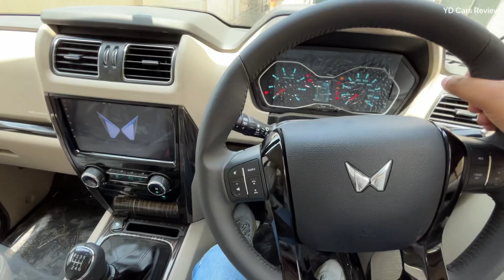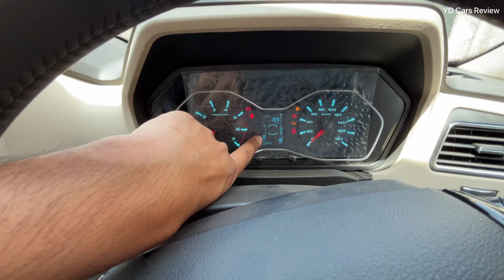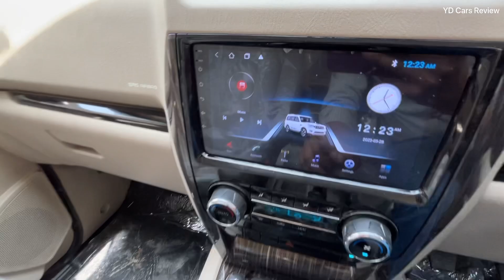2023 Mahindra Scorpio Classic S11 Price & Features ❤️ Scorpio classic top model !!!